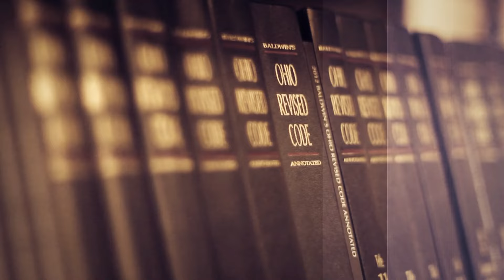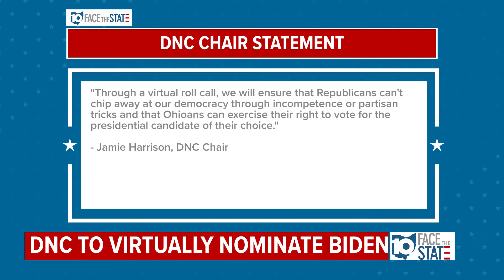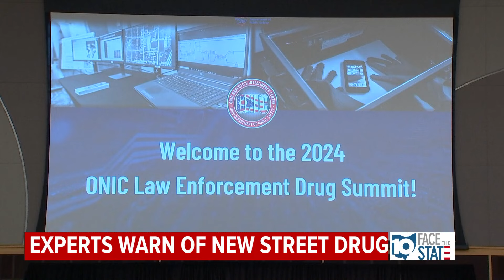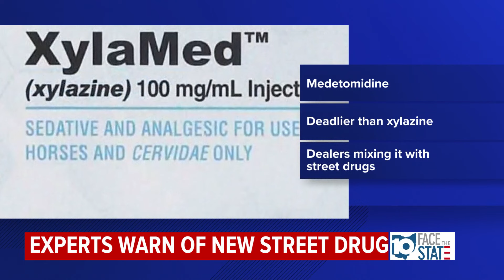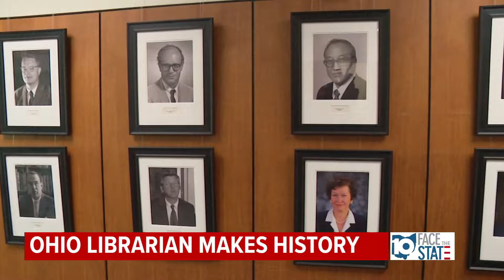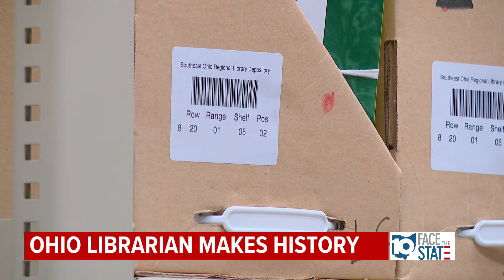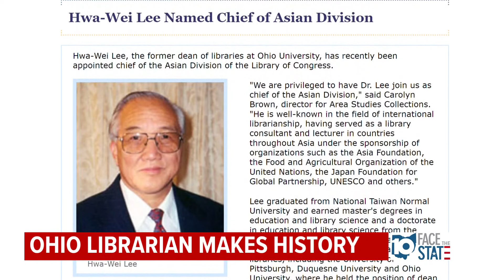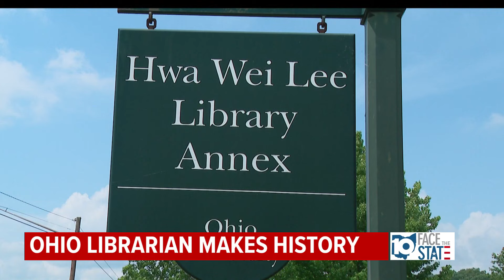Face the State | June 2, 2024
On this week's Face the State, we discuss lawmakers' work to get President Biden on the Ohio ballot, Trump's guilty conviction and marijuana sales in the state.